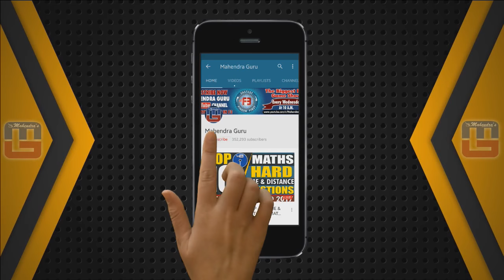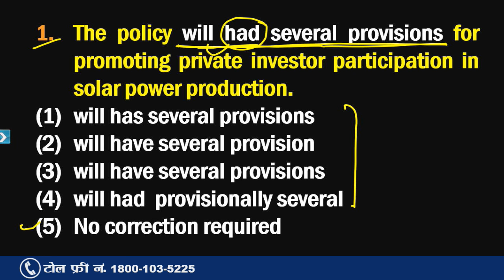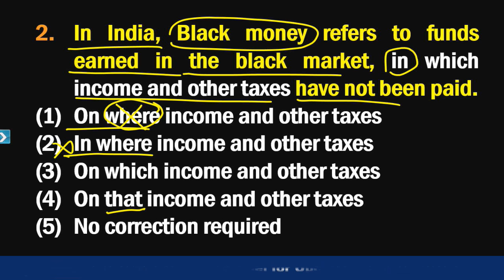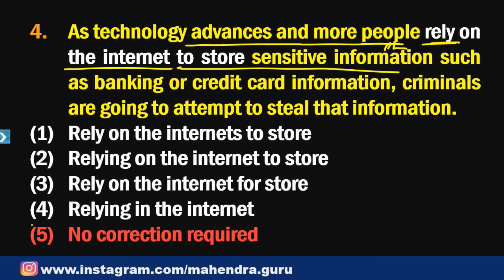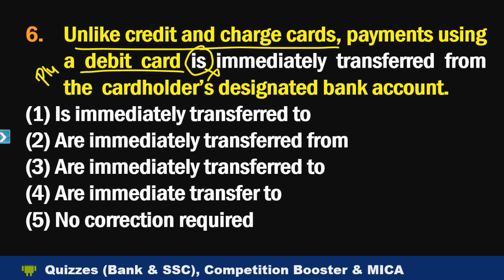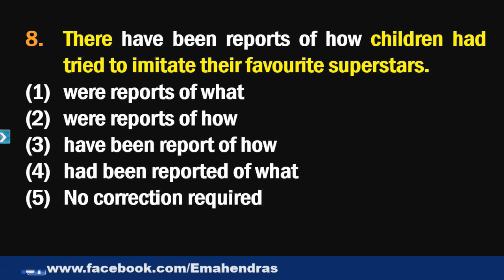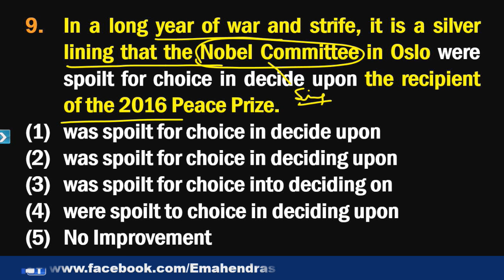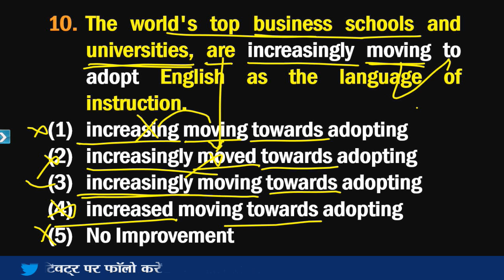PHRASE REPLACEMENT | ENGLISH | DAY - 21 | DIGITAL CLASS | SBI PO 2017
Crack SBI PO 2017 Exam with our 60 days ultimate series exclusively designed in such a way that you can cover up major sections easily and score max marks.

@ Copyright Reserved

1. No duplicacy or editing of the videos is allowed without the written permission of the publisher.

2. All the dispute are subject to Lucknow Jurisdiction only.